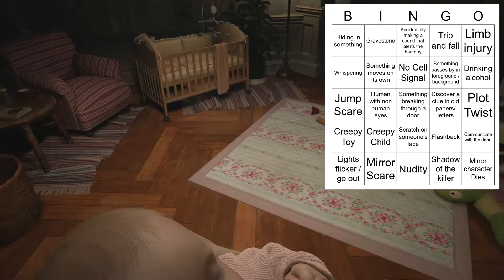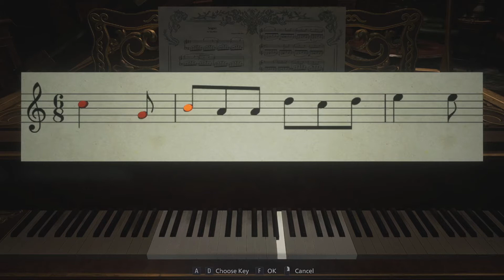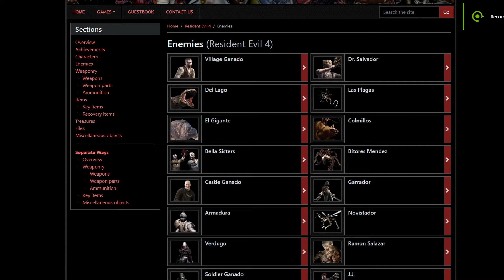Resident Evil Village Kritika (Falun elmegy?!)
Ez nem egy semilyen limonádé, pátosztól nyáladzó kritika.
A játék az én értékelésem szerint 6, maximum 6.5 pont.
Ami azt jelenti, hogy bőven jó szórakozást jelent annak akinek nincs elvárása a játékkal kapcsolatban.
Több mint 20 éve ismerem és szeretem ezt a szeriát, nyílvánvaló mélypontjai ellenére. Így érthető ha én támasztok bizonyos minimumot a produktummal kapcsolatban.
Ezt szem előtt tartva készítettem ezt a videót.